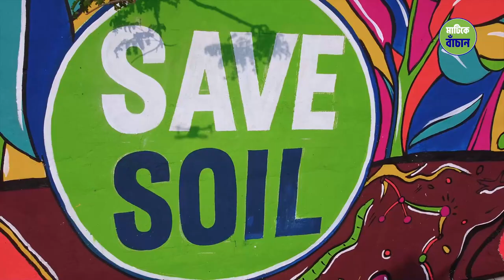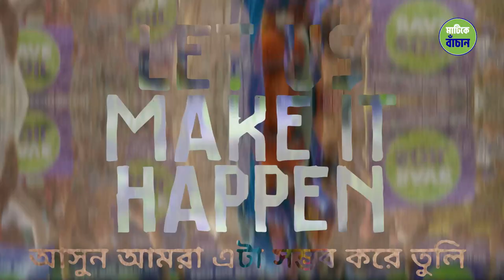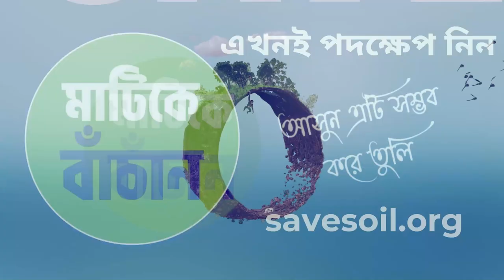সদগুরুর গলায় শুনুন মাটির গান | Soil Song | Sadhguru Bangla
মাটির গান করুন, মাটির গানে নেচে উঠুন.. একে অপরকে বলুন, আমার আপনার ভাষা আলাদা তো কী ! আমাদের মাটি তো এক.. আমাদের মাটির গানও এক। আসুন, আজ সবাই একসাথে আমরা মাটির গানে মেতে উঠি, মাটিকেবাঁচান অভিযানকে সম্ভব করে তুলি.. আপনি তৈরি তো?